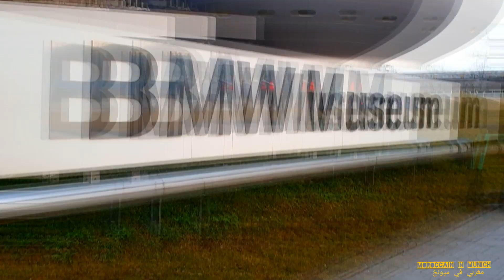BMW meseum 🚘🚙 BMW متحف سيارات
Bayerische Motoren Werke AG, translated in English as Bavarian Motor Works, commonly referred to as BMW (German pronunciation, is a German multinational company which produces luxury vehicles and motorcycles. The company was founded in 1916 as a manufacturer of aircraft engines, which it produced from 1917 until 1918 and again from 1933 to 1945.